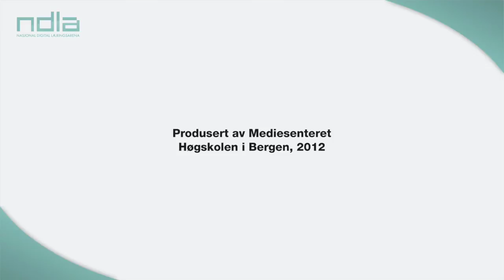Kjøpsatferd i det profesjonelle markedet -- videofordrag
Dette er en del av et undervisningsopplegg i Salg, service og reiseliv, om kjøperatferden i ulike markeder. Her er hele samtalen det refereres til